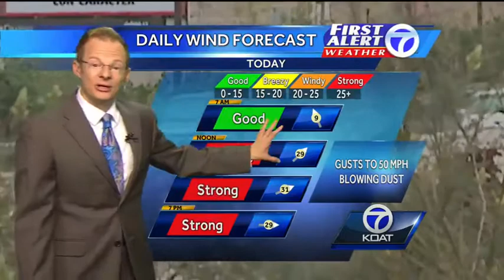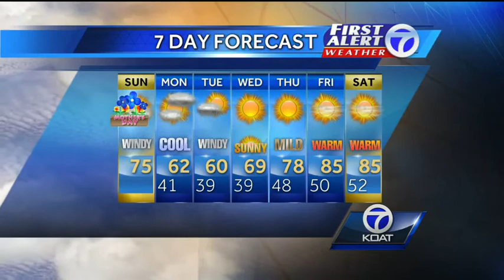Byron's 7-day morning forecast for May 11th